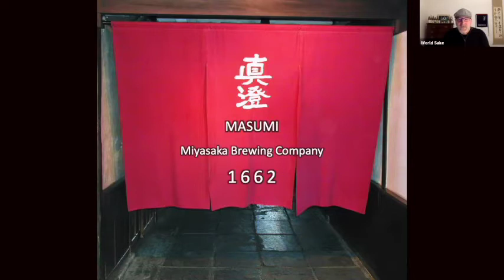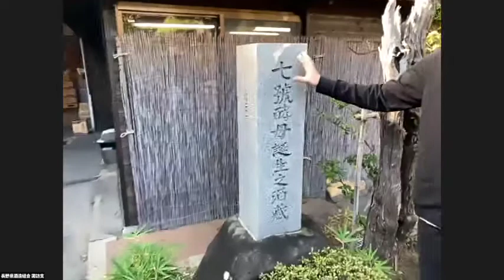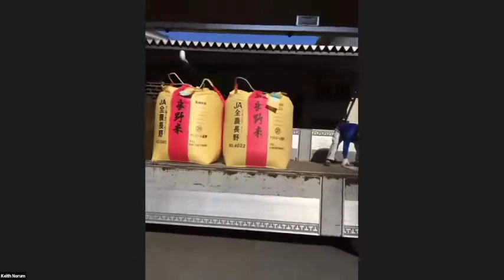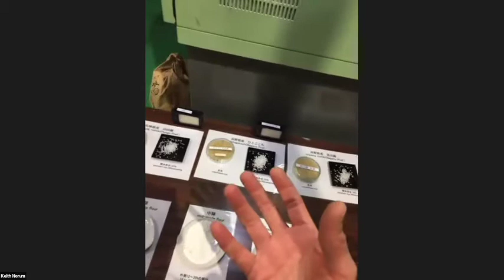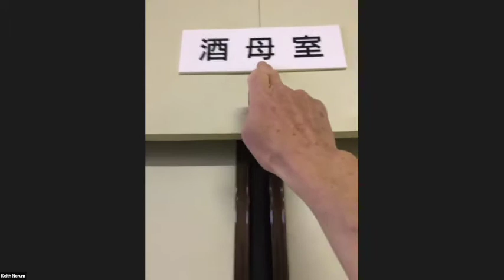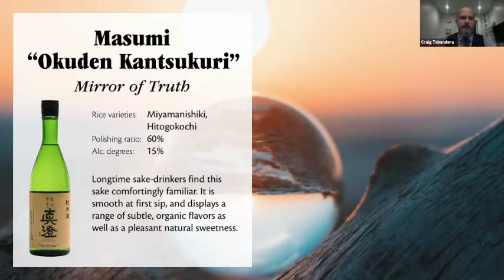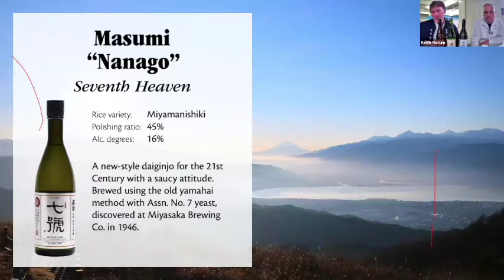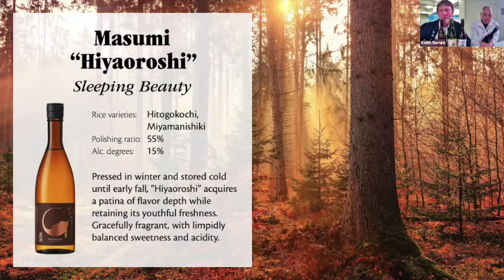World Sake Tours: Miyasaka (Masumi) Brewery Virtual Tour and Tasting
We invite you to join us as we visit Miyasaka Brewery, producers of Masumi sake labels, located on Lake Suwa, nestled in the Japan Alps. You will be swept away on a totally immersive, truly unique sake brewing experience! Katsuhiko Miyasaka and Keith Norum take your through the process, step by step from the moment the rice is dropped off in 2 ton bags to their in-house polishing plant, then on to washing, steaming, koji making, fermentation starter, main fermentation tanks and finally to pressing. We hope you will enjoy this rare glimpse inside one of the world's most renowned sake breweries.